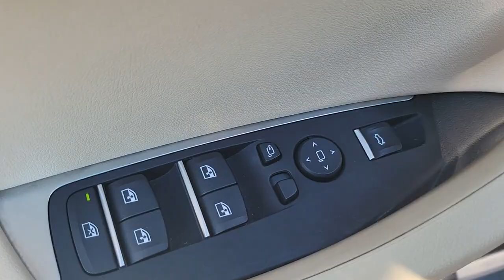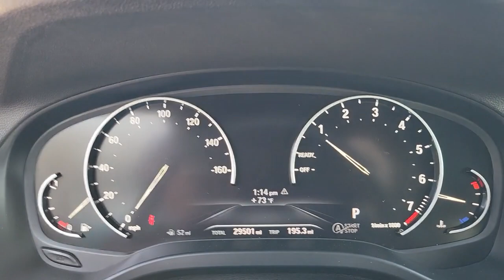2019 BMW X3 Lakeland, Plant City, Winter Haven, FL LP6070J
FUEL EFFICIENT 29 MPG Hwy/22 MPG City! LOW MILES - 29,501! Smart Device Integration, Dual Zone A/C, Keyless Start, iPod/MP3 Input, Back-Up Camera, Power Liftgate, All Wheel Drive, Turbo Charged Engine, Aluminum Wheels CLICK ME!KEY FEATURES INCLUDEPower Liftgate, Rear Air, Back-Up Camera, Turbocharged, iPod/MP3 Input, Keyless Start, Dual Zone A/C, Smart Device Integration Rear Spoiler, MP3 Player, All Wheel Drive, Onboard Communications System, Aluminum Wheels.OPTION PACKAGESDRIVING ASSISTANCE PACKAGE Lane Departure Warning, Active Blind Spot Detection, Active Driving Assistant, rear cross-traffic alert. BMW xDrive30i with Phytonic Blue Metallic exterior and Canberra Beige/Black SensaTec interior features a 4 Cylinder Engine with 248 HP at 5200 RPM*.EXPERTS CONCLUDEEdmunds.com's review says Around town, the eight-speed transmission smartly keeps the 2.0-liter engine right in the heart of power delivery, returning smooth drivability and respectable acceleration.. Great Gas Mileage: 29 MPG Hwy.VISIT US TODAYFields BMW Lakeland is proud to serve the Central Florida region with quality new & used BMW cars in the Tampa Bay area. With the latest new BMW 3 Series & 5 Series cars in Lakeland like the BMW 328, 335, 528, Z4, X3, and X5, you are sure to find the new or used BMW vehicle you have been looking for in the Lakeland, Tampa, Palm Harbor, St Petersburg, Sarasota or Clearwater, Florida area. Come visit us at I-4 at Exit 33, 4285 Lakeland Park Drive, Lakeland, FL 33809 to see our vehicles.Horsepower calculations based on trim engine configuration. Fuel economy calculations based on original manufacturer data for trim engine configuration. Please confirm the accuracy of the included equipment by calling us prior to purchase.